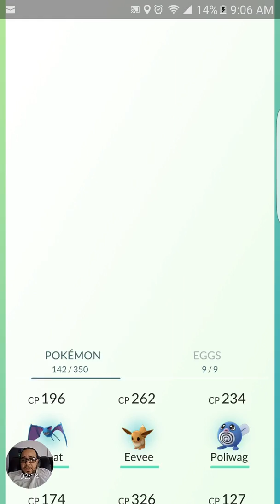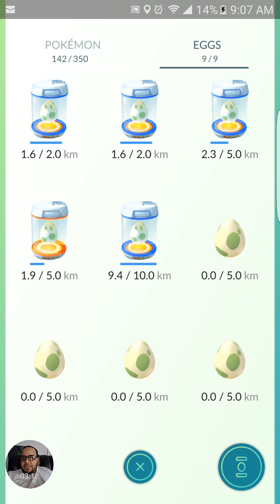Pokémon GO Adventure #2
Early morning pick ups coming outta work let me know what u guys think comment like share and subscribe let me know if this is a series u might wanna see